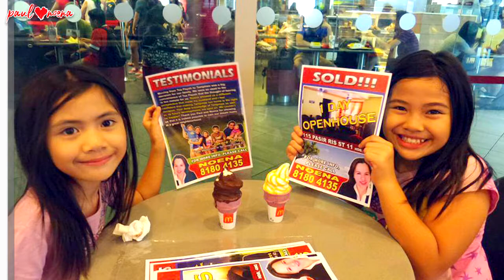When We Were Realtors In Singapore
We took care of our clients like family. We showed our kids the value of hard work. And were given blessings after blessings after blessings. Now, the story continues in Canada. 👨‍👧‍👧👩‍👧‍👧🇨🇦